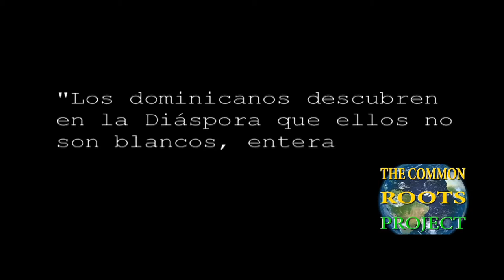Trailer Civilizacion Dominicana, Diaspora e Identidad por Nestor Montilla, Sr.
Civilizacion Dominicana, Diaspora e Identidad

El documental aborda algunas preguntas sobre quiénes son los verdaderos dominicanos y cómo la identidad se transforma a traves del proceso migratorio.

Entre los expertos que exponen en el documental se destacan el historiador dominicano Frank Moya Pons, el Reverendo Profesor Alejandro Benjamín, la Dra. Irma Nicasio, el Dr. Silvio-Torres Saillant, y Néstor Montilla, Sr.

"Los dominicanos que van a Estados Unidos, cambian su consciencia racial..." Frank Moya Pons.

"Yo no sabía que era negro", admite el Profesor Alejandro Benjamín.

"Los dominicanos descubren en la Diáspora que ellos no son blancos, enteramente blancos", asevera Pons.

La sentencia dictada por el Tribunal Constitucional establece que los hijos de padres extranjeros indocumentados, nacidos en la República Dominicana después del 21 de julio del 1929, no se considerarán dominicanos.

La discusión abordará los temas de identidad, nacionalidad y obtención de la nacionalidad de un país por derecho al lugar donde se nace (jus soli) y por consanguinidad (Jus Sanguinis).

El documental es una producción de the Common Roots Project y the Institute for Latino Studies